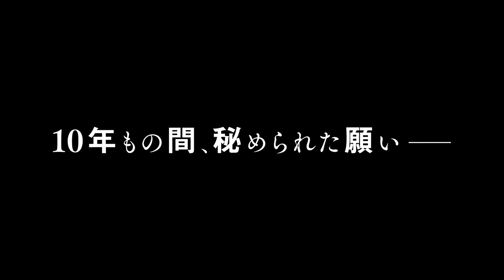映画「名も無き世界のエンドロール」予告編（出演：岩田剛典、新田真剣佑 ）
小説すばる新人賞を受賞した行成薫による同名小説を「累　かさね」の佐藤祐市監督が映画化。強い絆で結ばれた幼馴染みのキダとマコト。2人は10年もの歳月をかけて、表と裏それぞれの社会でのし上がり、ある女性に近づきプロポーズをしようとするのだが……。出演は「AI崩壊」の岩田剛典、「十二人の死にたい子どもたち」の新田真剣佑。

監督：佐藤祐市
出演：岩田剛典、新田真剣佑
劇場公開日：2021/1/29
(C)行成薫／集英社 (C)映画「名も無き世界のエンドロール」製作委員会